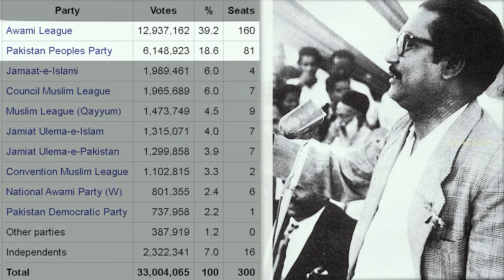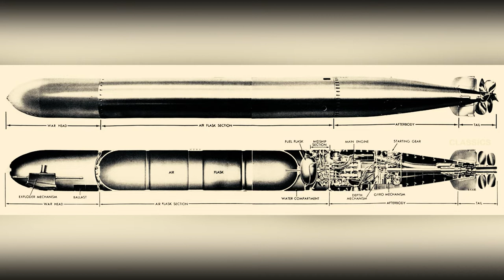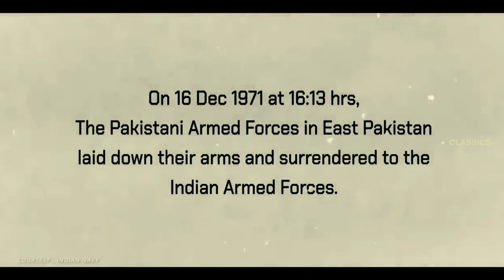How did Indian Navy destroy PNS Ghazi?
One of the key moments of the Indo Pak conflict of 1971 was the destruction of the Pak Submarine by Indian Navy. How did Indian Navy catch this modern submarine?

Courtesy :
Indian Navy